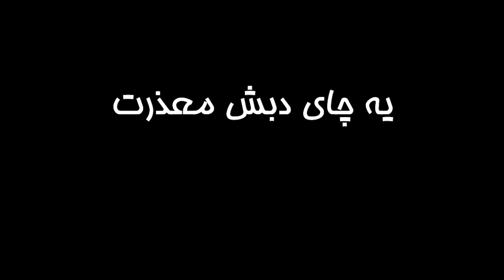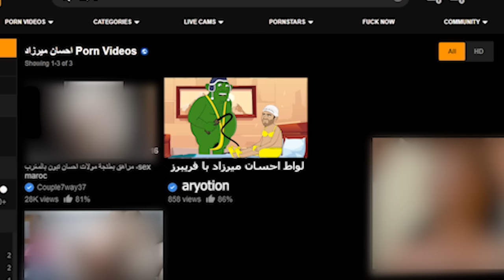Animation احسان در دنیای موازی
Ths is funny animation